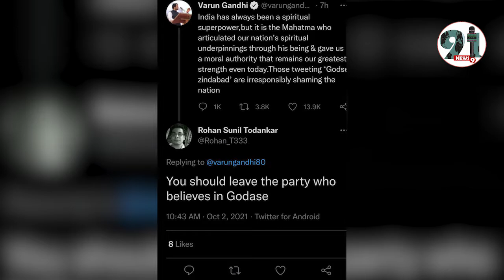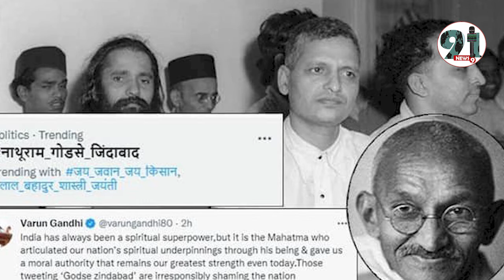गांधी जयंती: ट्विटर पर ट्रेंड हुआ 'गोडसे जिंदाबाद'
देश भर में आज महात्मा गांधी की 152 की जयंती मनाई जा रही है पूरा देश अहिंसा का रास्ता दिखा कर देश में परिवर्तन लाने वाले बापू को नमन कर रहा है हर कोई अपने अंदाज में अहिंसा दिवस मना रहा है लेकिन कुछ लोग ऐसे भी हैं जो गांधी जयंती के मौके पर नाथूराम गोडसे जिंदाबाद ट्रेंड करवा रहे हैं।